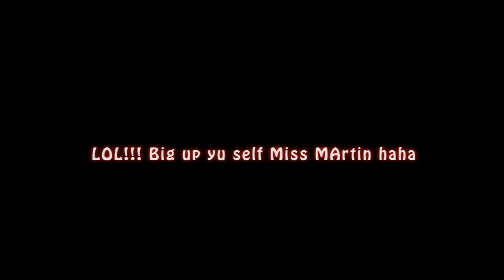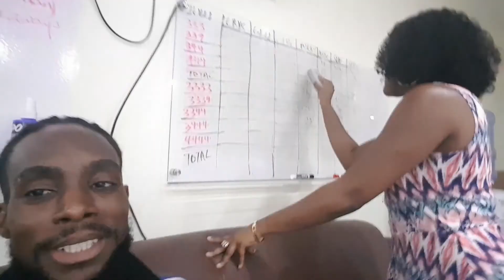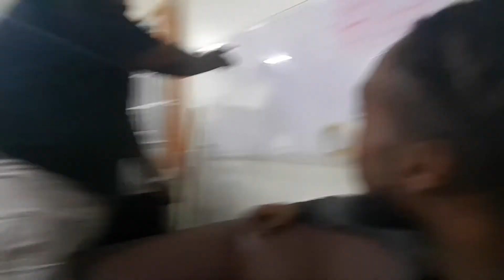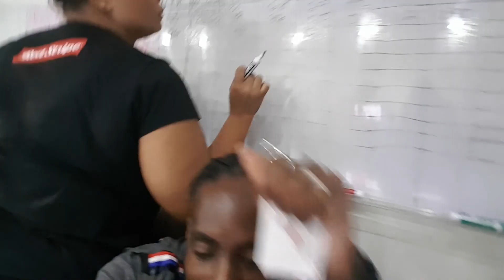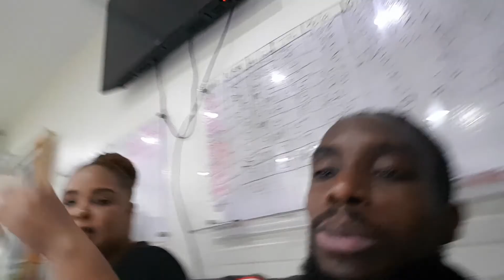vlog#37 Kalooki an fun...Pre Hero's weekend